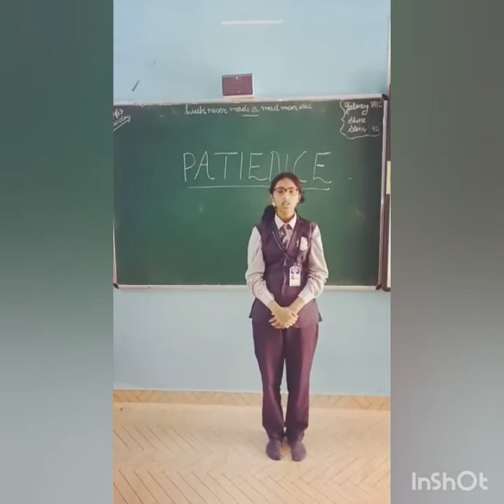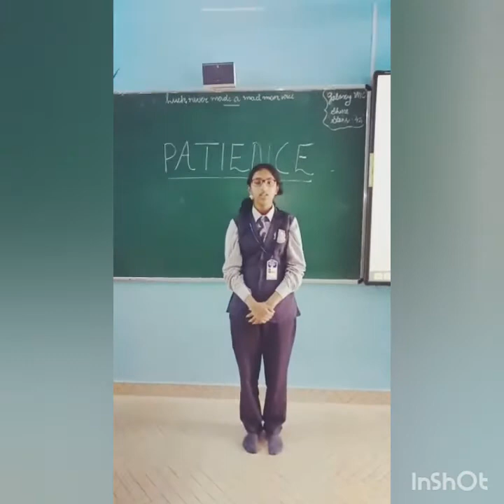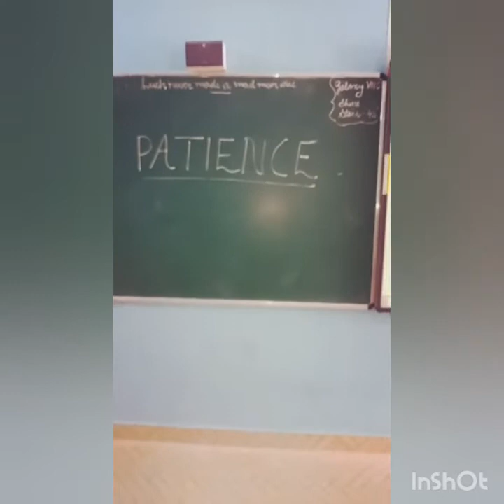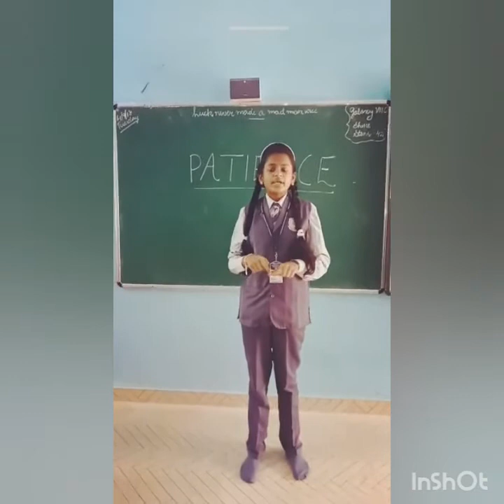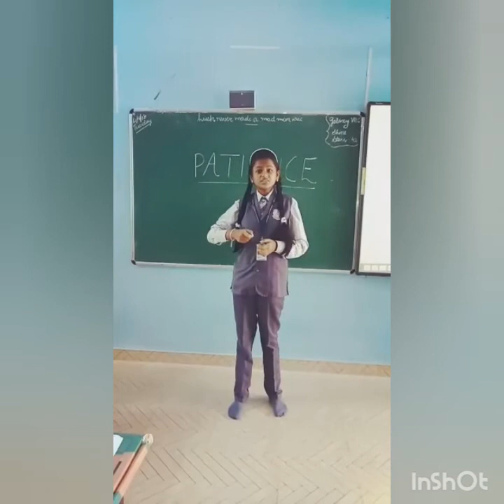Weekly Activity on Patience by std 9 students of Bethany Central School ,CBSE Trivandrum Region.